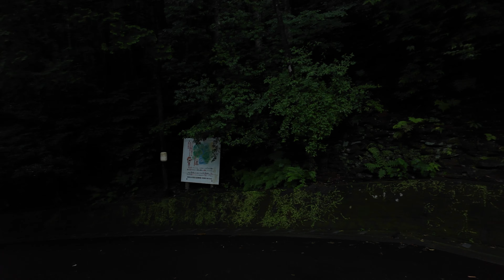Walking around Kazurabashi Bridge in the Rain | Iya, Tokushima | Waterfall & River Binaural Sounds祖谷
The Kazura Bashi Bridge is a bridge over the Yoshino River that runs through an area called "Iya" in Miyoshi City, Tokushima Prefecture. As you can see in this video, the Kazura Bashi Bridge is built using an old-fashioned manufacturing method, so when we cross it, the bridge sways a bit. Since the bridge offers a thrilling experience, many tourists from abroad seem to come to this place.
There is also a bus route that can take you to the place where this Kazura Bashi Bridge is located, but it is also famous for the very narrow road that the bus takes. One of the purposes of visiting this place is to ride on the buses.
I took this video on a day when it rained in Tokushima Prefecture.  Because of the large amount of rain that fell in the Shikoku Mountains, the waterfall "Biwa no Taki" near the Kazura Bashi Bridge was very powerful. If you see this waterfall up close, you will be overwhelmed.

4k ASMR | Walking in the Rain on Mt.Yashima, Japan | Binaural Rain Sounds for Sleep and Study